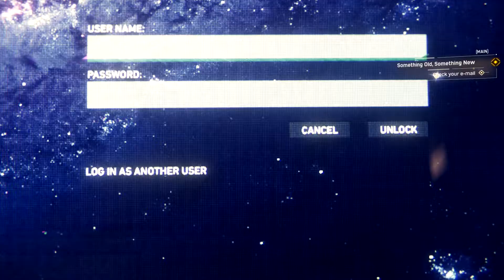Spiderman story mode part #3: NEW SUIT!!!!!!!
GOT A NEW SUIT! AND IT BE BIG PIMPIN' SPENDING G'S